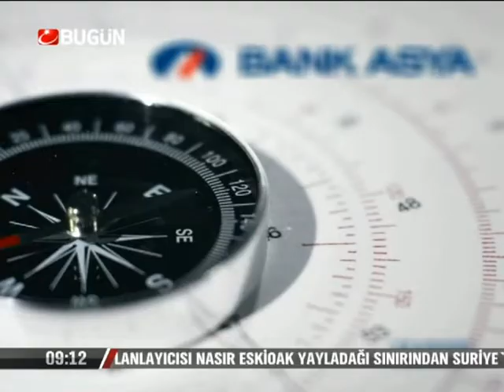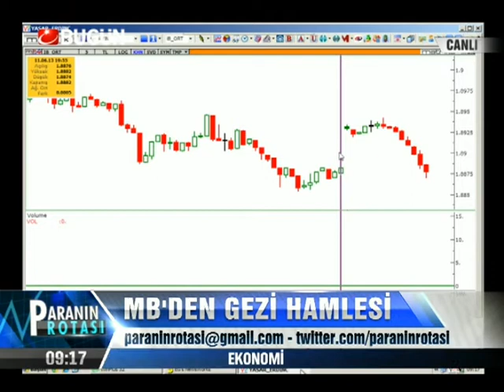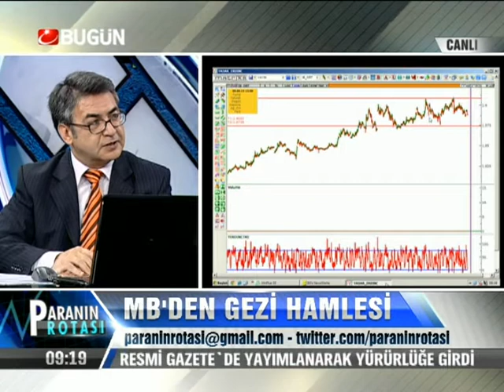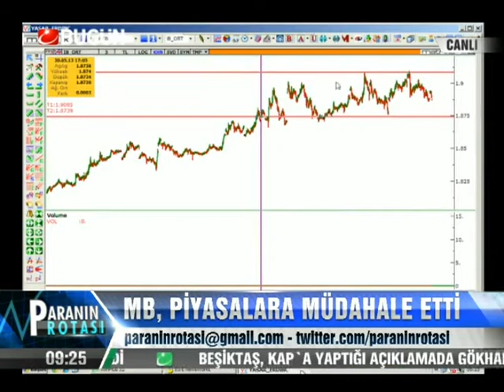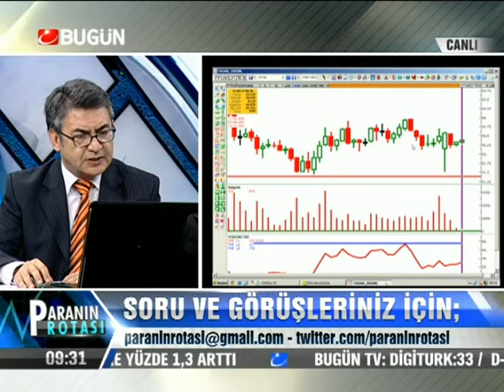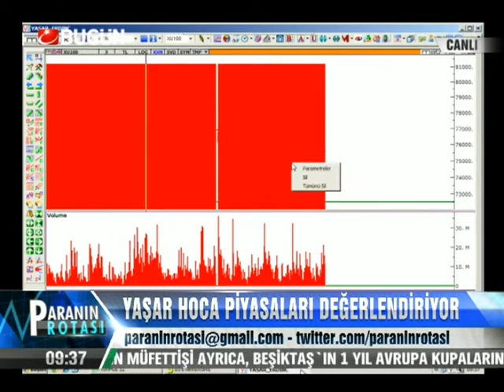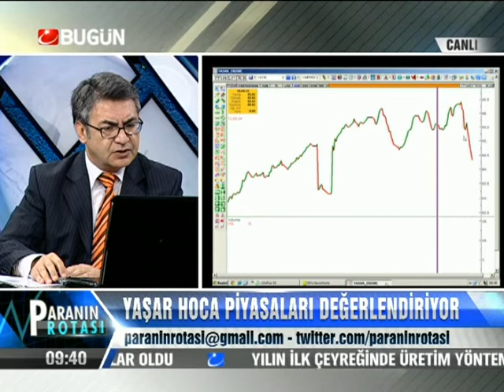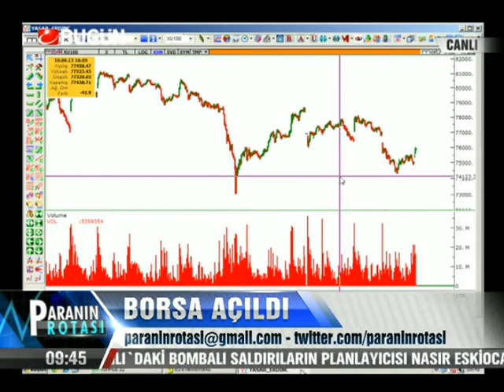12.06.2013-Çarşamba-Paranin Rotasi-Yasar Erdinc-BugunTV-Record